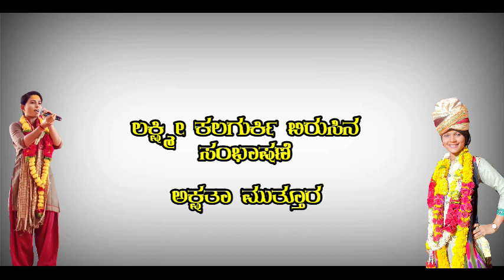ಲಕ್ಷ್ಮೀ ಕಲಗುರ್ಕಿ ಬಿರುಸಿನ ಸಂಭಾಷಣೆ ಡೊಳ್ಳಿನ ಪದ Laxmi kalgurki dollin pada speech